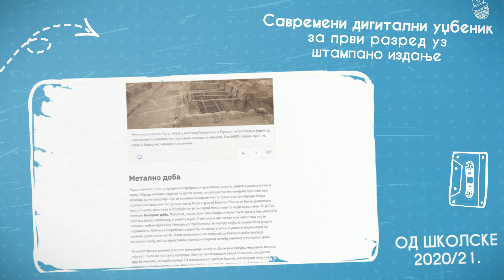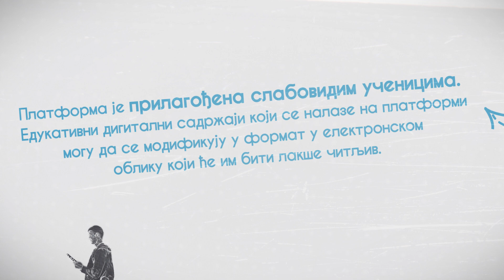Izdavačka kuća Freska predstavlja digitalni udžbenik za istoriju za prvi razred gimnazije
Multimedijalni, interaktivni digitalni sadržaji upotpunjuju štampani udžbenik, olakšavaju učenje, omogućavaju brz pristup željenim informacijama i unapređuju kvalitet obrazovnog procesa. Pogledajte deo edukativnih sadržaja koji je od školske 2020/21. dostupan nastavnicima i đacima.